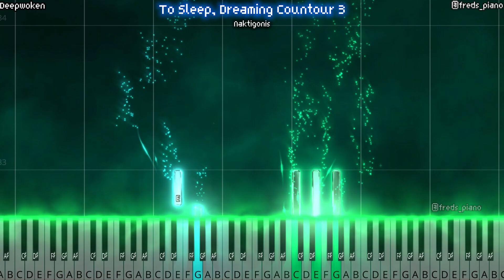To Sleep, Dreaming Contour 3 cover (Deepwoken OST)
To Sleep, Dreaming C1 (Deepwoken OST) deepwoken Main menu OST of Deepwoken Roblox Game